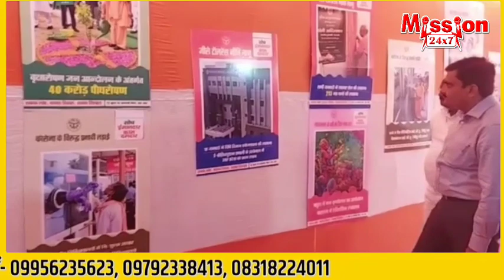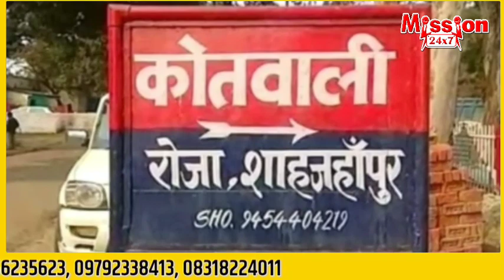शाहजहांपुर समाचार :- 7 PM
19 नवंबर 2021